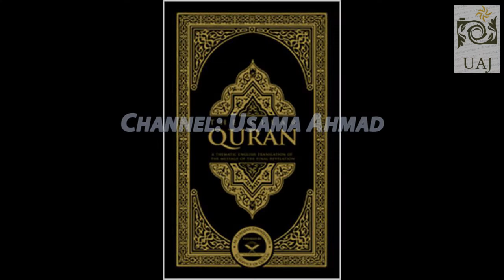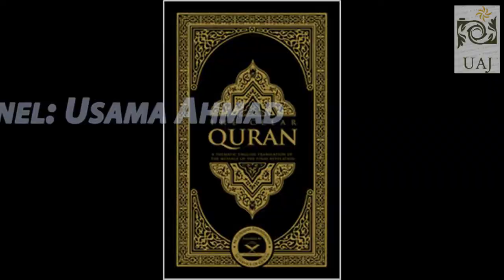Holy Quran miracle in Russia Urdu/Hindi | Quran ka Mojza | Usama Ahmad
Today we are sharing with you an amazing miracle of Quran witnessed in Russia.
Aaj aap kay sath aik nihayat eman afroz waqia share krna h.Jab Russia main quran parhnay par pabandi the tau wahan musalman kaisay Quran apnay seeno main mehfooz kr laity thy.